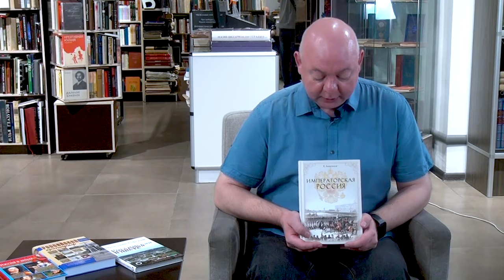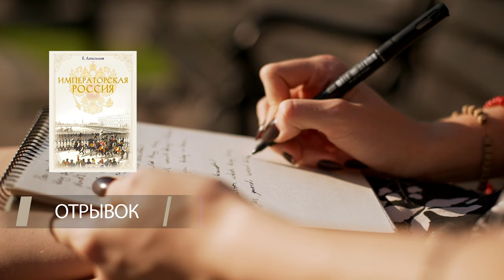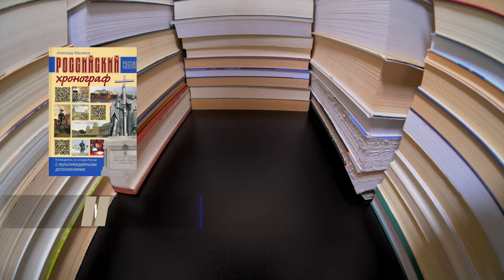Обзор книг #16 | "Императорская Россия", "Российский хронограф", "Императорская Россия в лицах"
В этом выпуске нашего книжного обзора, наш книжный эксперт - Алексей Смирнов, расскажет о четырёх книгах. Евгений Анисимов "Императорская Россия", Мясников Александр "Российский хронограф", Игорь Кузнецов "Императорская Россия в лицах" и бонусом для вас обзор четвертой книги Андрея Кокорева "Российская империя в цвете".

Ровно 300 лет назад образовалась Российская Империя. Поэтому  этот обзор мы посвятим именно ей и погрузимся в атмосферу прошлого.

Первая книга «Императорская Россия» содержит полную и всестороннюю информацию по истории императорской России - от Петра Великого до Николая II. Перед вами предстанут два столетия русской истории.

Следующая книга нашего обзора  "Российский хронограф" во многом уникальна. Это первый совместный проект крупнейшего в стране исторического издательства "Вече" и мультимедийного парка "Россия - моя история". В издании впервые использованы передовые технологии так называемых QR-кодов. Они позволили собрать под одной обложкой несколько книг.

«Императорская Россия в лицах» включает в себя занимательные исторические факты об императорах России, их окружении, знаменитых поэтах и писателях.
Многие участники событий будут смотреть на вас с портретов, вы познакомитесь с ними ближе.
Но не только сенсационными фактами наполнена книга, в ней анекдоты из жизни Петра Первого, Суворова и Кутузова...
В тоже время книга познавательная и веселая - вызывает улыбку остроумными диалогами.
В книге более 500 иллюстраций.

В книге «Российская империя в цвете» представлены как известные, так и довольно редкие снимки фотографа, которые он делал, путешествуя по Центральной России, Мариинскому водному пути, Средней Азии, Уралу и Сибири, Кавказу, а также по местам боевой славы 1812 года.

00:00
01:03 - Евгений Анисимов "Императорская Россия"
01:50 - Отрывок "Императорская Россия"
02:50 - Мясников Александр "Российский хронограф"
03:21 - Отрывок "Российский хронограф"
03:55 - Игорь Кузнецов "Императорская Россия в лицах"
04:35 - Отрывок "Императорская Россия в лицах"
04:58 - Андрей Кокорев "Российская империя в цвете"
06:35 - Отрывок "Российская империя в цвете"